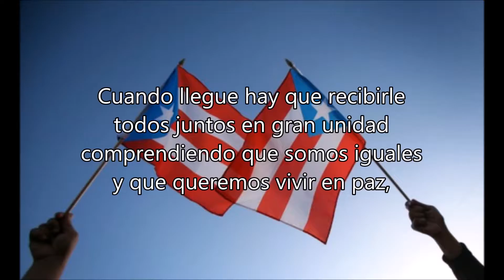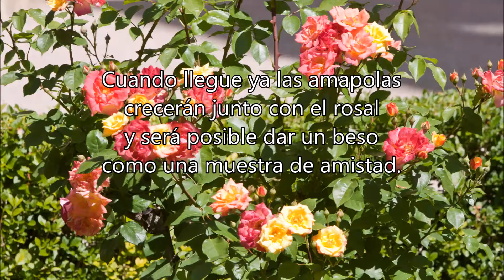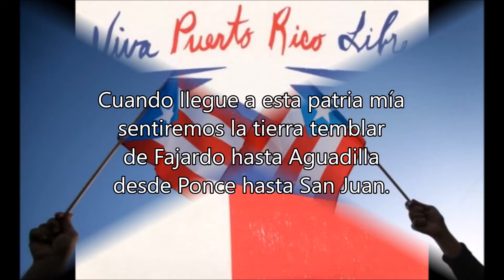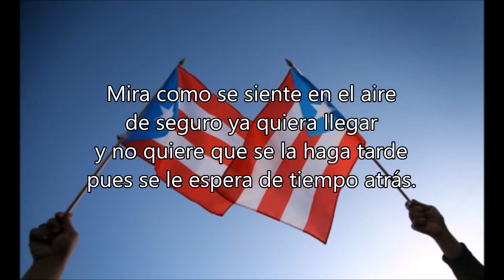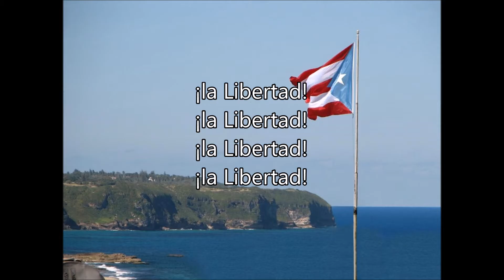Plena de la comportación (Américo Boschetti)